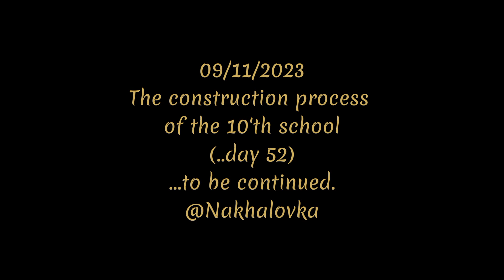Nakhalovka, 🏗🏫 მე-10 სკოლის მშენებლობა....დღე 52-ე. Tbilisi. ნახალოვკა. 09.11.2023.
🏗🏫 მე-10 სკოლის მშენებლობა.
...დღე 52-ე.